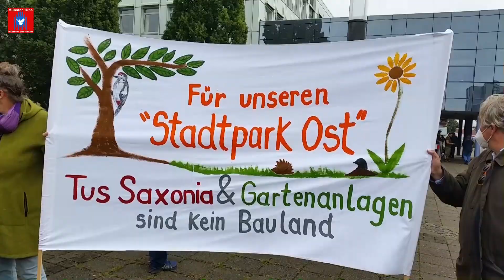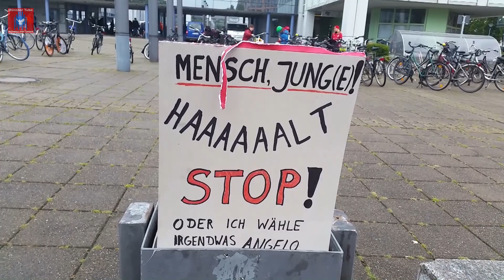Protest gegen SPD - Bebauungspläne in Münster - Ost: Rede Hans Baumann (IG Kleiner Dahlkamp Münster)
Münster, 26. August 2020 - Die SPD Münster und ihr OB - Kandidat Jung wollen einen neuen Stadtteil am Kanal in Münster - Ost mit 6.000 neuen Wohnungen errichten lassen. Dem würden auch zahlreiche Kleingärten und eine Sportanlage des TuS Saxonia zum Opfer fallen. Dagegen wehren sich Kleingärtner*innen und der Sportverein.  Lautstarkt hatten sie daher erneut (wie schon am 24. Juni 2020) vor der Halle Münsterland, in der der Rat der Stadt Münster tagte, gegen die Pläne der SPD Münster demonstriert.